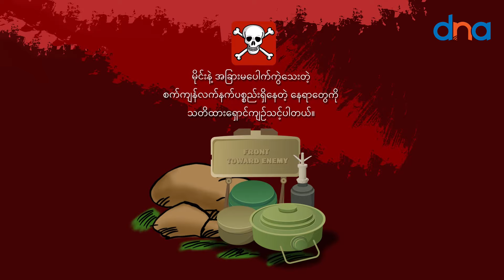အတိုက်အခံပါတီ ဖျက်သိမ်းရေး တောင်းဆိုမှုကို ထိုင်းဖွဲ့စည်းပုံအခြေခံဥပ​ဒေ ခုံရုံး ကြားနာဖို့ သဘောတူ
ထိုင်းနိုင်ငံရဲ့ ဖွဲ့စည်းပုံ အခြေခံ ဥပဒေ ခုံရုံးဟာ အဓိက အတိုက်အခံပါတီကို ဖျက်သိမ်းပစ်ရေးဆိုတဲ့ အဆိုပြုချက် တခုကို ကြားနာပေးဖို့ လက်ခံလိုက်ပါတယ်။